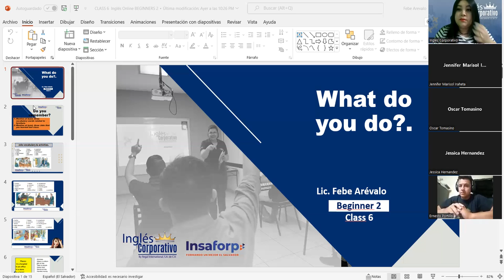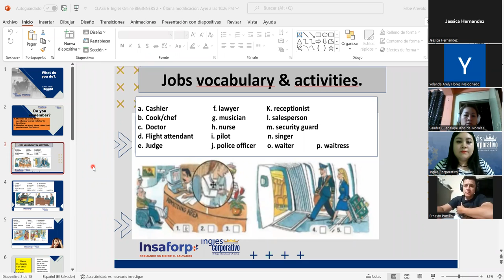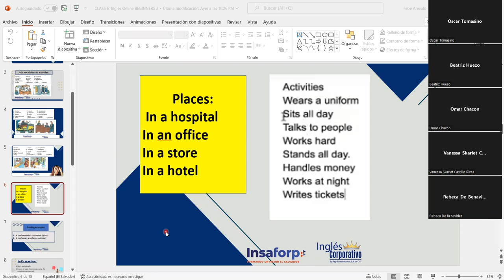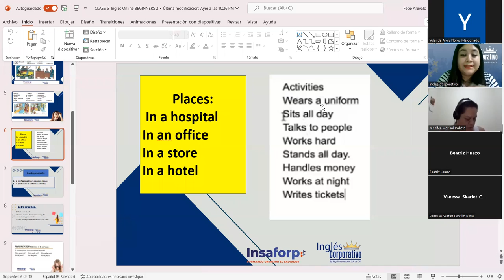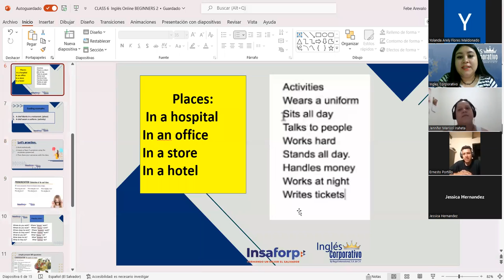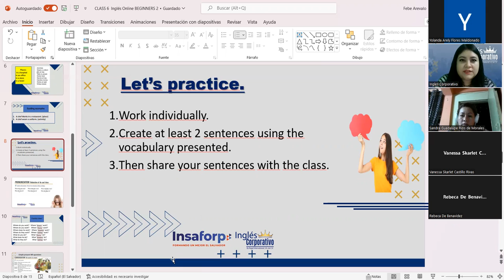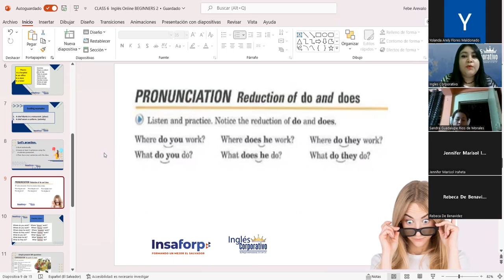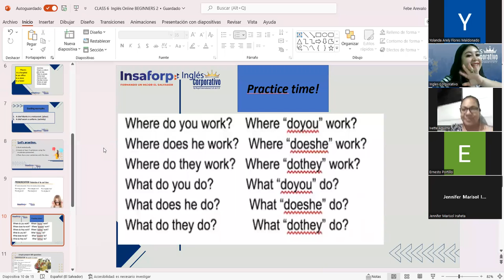Inglés Corporativo-18-10-2022-Pronunciation: Reduction of do and does.